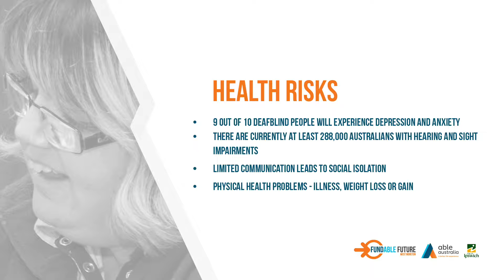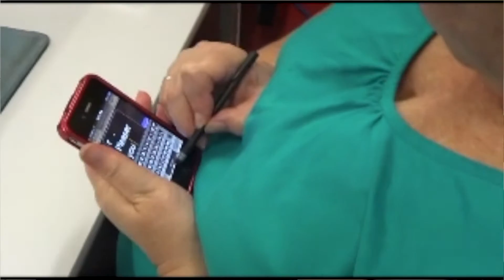iLearn Share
A short video presented at our FundABLE future event in Ipswich, Queensland in June. Discover how iLearn Share is helping people with deafblindness to communicate through digital technology and shared knowledge.